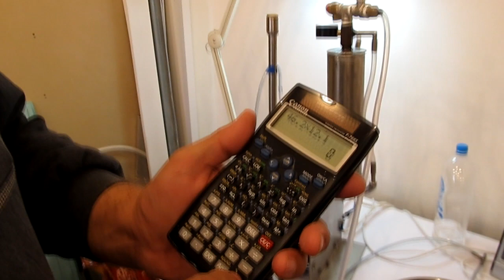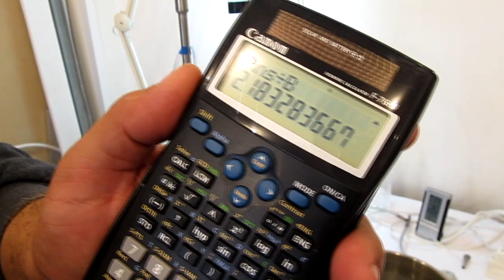Изобретението на Петко Ганчев от Велико Търново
Великотърновският изобретател Петко Ганчев създаде ново чудо на техниката и ума - машина за преобразуване на водата в браунов газ, което спестява многократно сумата, плащана за отопление по познатите ни начини.